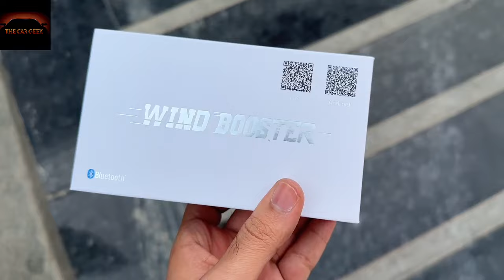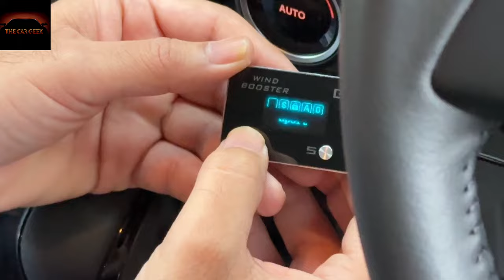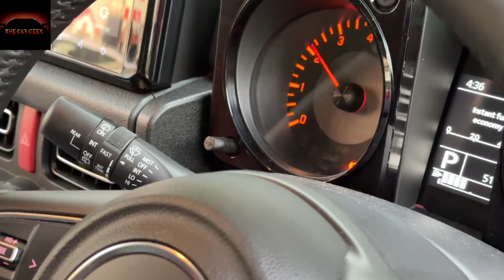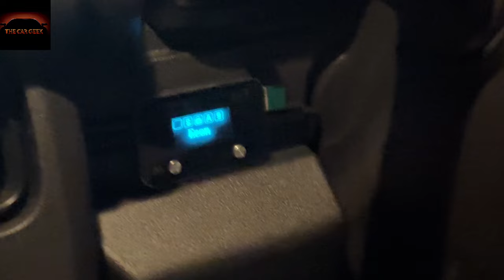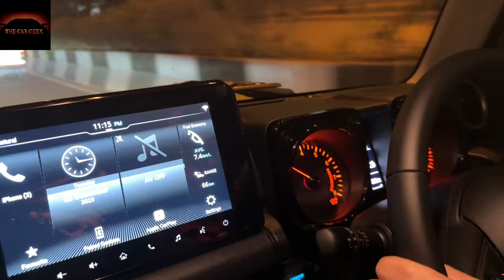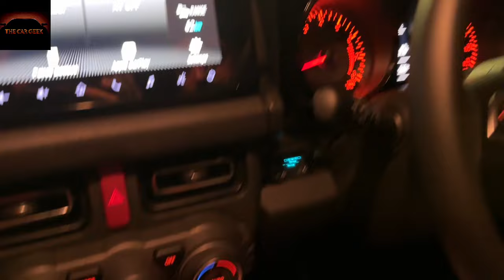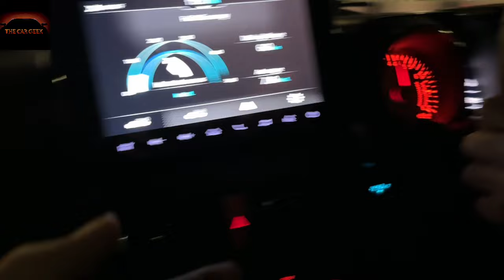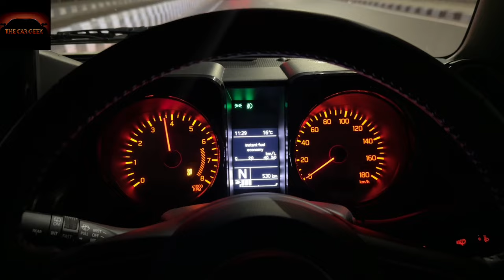My First vlog | Jimny wind booster | Animal movie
Thanks for tuning in to my first vlog
5/12/2023